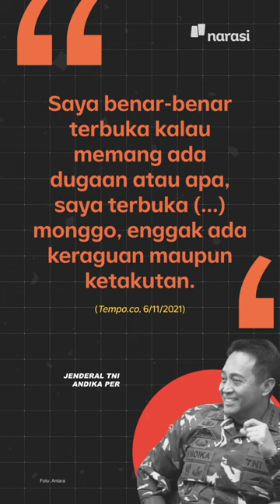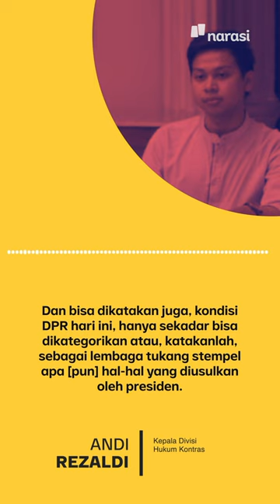Andika Perkasa, Jenderal Berharta Rp179 Miliar dan Sorotan Lainnya | Narasi Newsroom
Jenderal TNI Andika Perkasa baru aja dilantik jadi Panglima TNI oleh Presiden Joko Widodo, nih.

Penunjukkan Andika banyak disorot, salah satunya soal harta kekayaan senilai Rp179 miliar yang ia miliki. Termasuk catatan yang bilang kalau Andika tak taat melaporkan harta kekayaannya sebagai penyelenggara negara.

Belum lagi, Andika juga pernah disebut terlibat dalam kasus pembunuhan tokoh pergerakan Papua, Theys Eluay pada 2001 lalu. Hmm~

(Narasi)